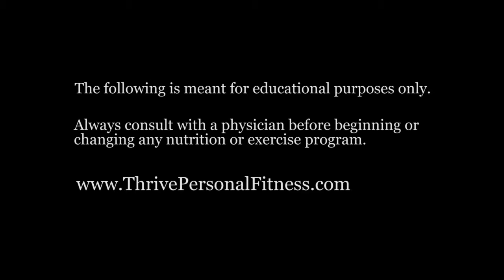Should I Take a Mineral Supplement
Personal Trainer Pamela Hernandez answer's a viewers question about adding a mineral supplement to her daily vitamin routine.